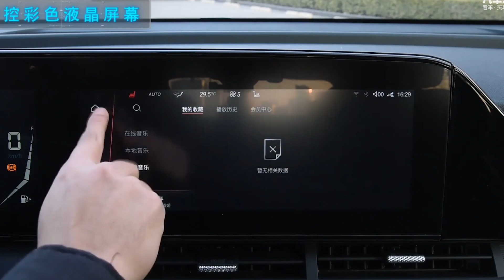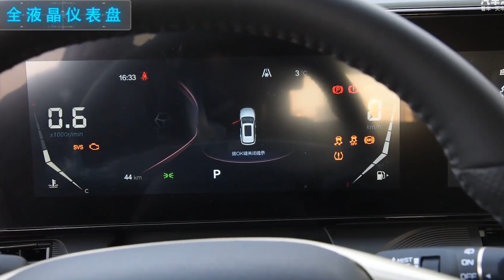НЕДОРОГОЙ КИТАЙСКИЙ КРОССОВЕР 2025 ГОДА С ДИЗАЙНОМ CADILLAC! НОВЫЙ FAW BESTUNE T55 ИЗ КИТАЯ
Это недорогой китайский кроссовер 2025 года с дизайном Cadillac!
Посмотрите также про:
Новый Faw Bestune T55 2025 года из Китая! Китайские кроссоверы 2025 года!

Концерн FAW начал создавать новую линейку кроссоверов дочернего подразделения Bestune еще три года назад. И с тех пор были выпущены модели Т99, Т77 и Т33. Но сейчас я вам расскажу про недавно представленный компактный внедорожник FAW Bestune T55 2025 года.

Этот элегантный и компактный кроссовер выпускается в совершенно новом фирменном стиле компании, который можно заметить еще на прошлогоднем шоу-кар на автомобиле этого же подразделения FAW Bestune B2-Concept: характерно выделяются клыки ходовых огней, вертикальный щиток решетки радиатора и прямая линия под боковым остеклением. Можно заметить некоторые сходства в стиле с Кадиллаком XT4.

По размерам и формату кроссовер FAW T55 2025 года является одноклассником таких моделей, как Peugeot 3008 или Opel Grandland X. Его габаритные размеры составляют: Длина - 4437 мм, ширина - 1850 мм, высота - 1625 мм. Колесная база - 2650 мм. Могоспицевые,18-дюймовые колесные диски отдаленно напоминают фирму bbs, что впечатляет и привлекает внимание не меньше чем новая форма фар.

Недорогой китайский кроссовер 2025 года Bestune T55 по умолчанию оснащается системами стабилизации и предупреждения о фронтальном столкновении, светодиодной передней и задней оптикой.

Интерьер автомобиля получился богатым и современным. На центральной консоли установлены сразу два цифровых дисплея диагональю 12.3 дюйма.

Стоит обратить внимание на двухспицевый мультируль и стильный селектор переключения КПП. В самой богатой комплектации есть «кожаная» обивка, электропривод передних сидений, панорамная крыша и система автоматического торможения. В целом салон получился достаточно комфортным и просторным, выглядит стильно и современно, тем не менее нет ничего лишнего и все достаточно просто и аккуратно, сидения расположены эргономично.

Доступный китайский кроссовер 2025 года Фав Бестун Т55 пока доступен с одним двигателем – это знакомая по другим моделям Bestune бензиновая «турбочетверка» 1.5 мощностью 169 л.с. (258 Нм), на кроссовере она сочетается исключительно с семиступенчатой коробкой с двумя сцеплениями. Переднеприводный кроссовер 2025 года Bestune T55 массой 1485 кг способен разогнаться до 190 км/ч.

Привод только передний, причем версия 4х4 даже не планируется: видимо китайским покупателям она не нужна. Между тем ранее в документах сертификационного органа был указан еще и младший турбомотор 1.2 с отдачей в 143 л.с.

На данный момент у китайского кроссовера 2025 года Фав Бестун Т55 лишь две комплектации. В арсенале базовой, помимо упомянутого выше оборудования, еще присутствуют круиз-контроль, камера заднего вида, системы помощи при подъеме/спуске и климат-контроль. За такой T55 просят 104 900 юаней, что эквивалентно примерно 16 000 долларов по текущему курсу. Во втором варианте исполнения имеются адаптивный круиз-контроль, камеры кругового обзора.

Не исключено, что позже модель T55 появится в России и странах СНГ, ведь концерн FAW планирует расширять российскую гамму: ну а пока на грядущее лето запланирован старт продаж более крупных кроссоверов Bestune T77.

Как вам недорогой китайский кроссовер 2025 года? Делать ли ещё видео про авто из Китая?